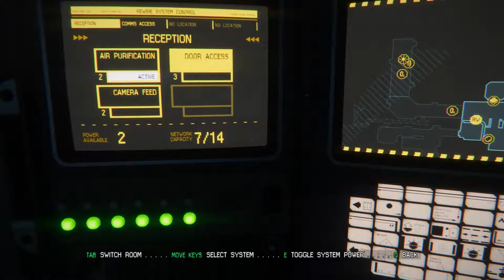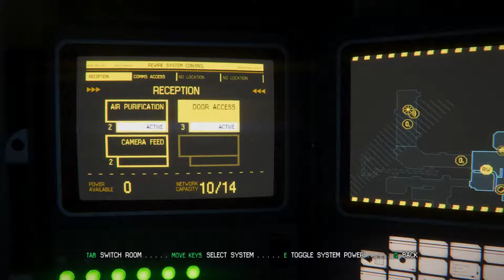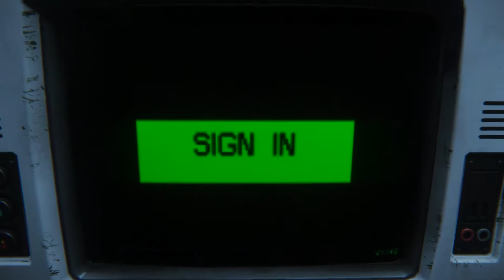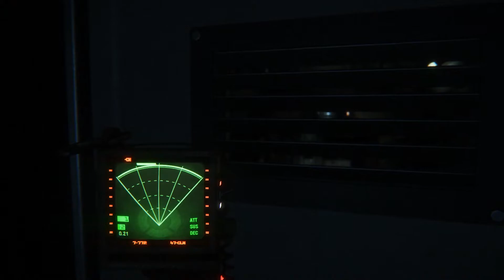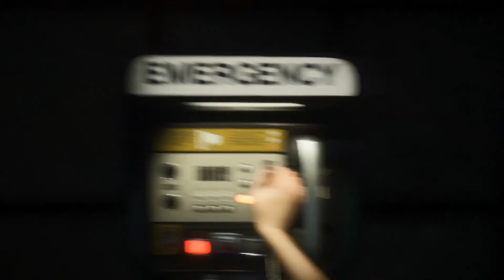Scaring My Sibling | Alien Isolation Part 8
I found that this is the only way to force myself to play this game.